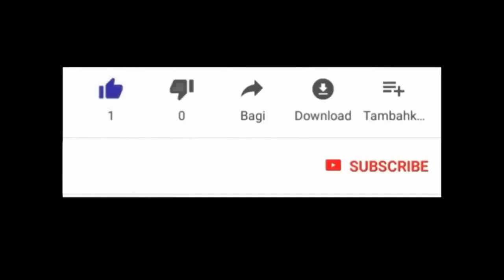REGLEMAN MISTIK POU PWOTEJE TET OU